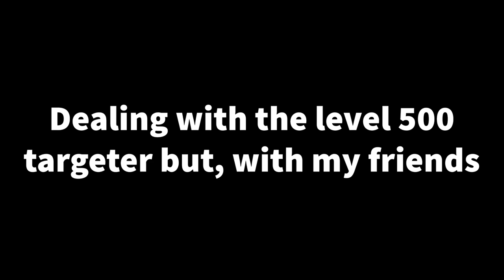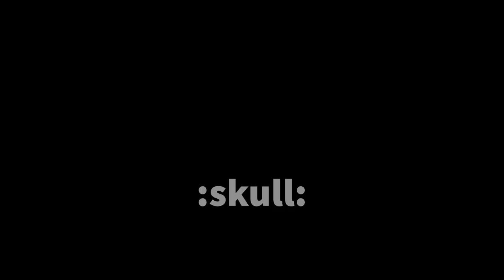The Gentleman | Rapier Montage | Roblox Combat Warriors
This weapon isn’t bad